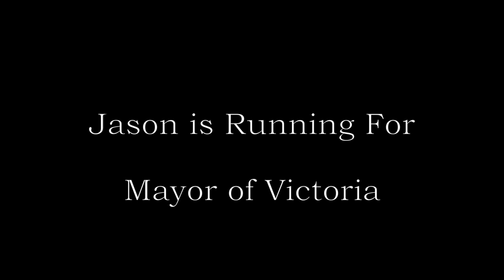Fernwood Mayoral Forum November 4 - Opening and Closing Remarks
Last night was the Fernwood Mayoral Forum, and my opening and closing statements were my best attempt so far at describing who I am and what my platform is.  So I am posting them up here as a channel introduction.  The entire forum will be posted in the next couple of days.